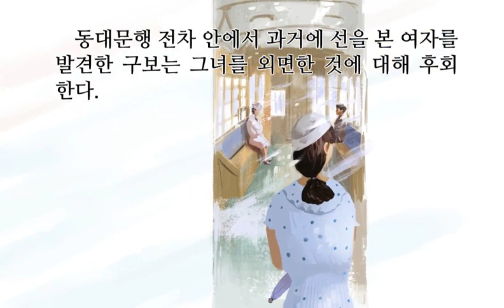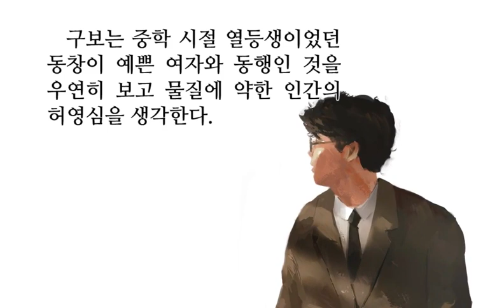(미래엔 제공) 박태원 '소설가 구보 씨의 일일' 줄거리 영상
더 자세한 전체 줄거리 영상은 을 참고해 주세요.